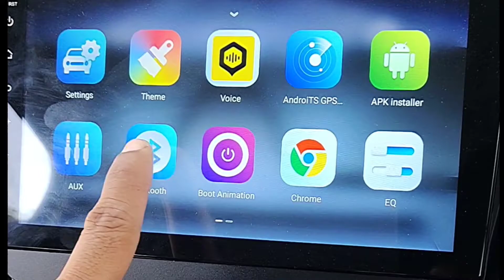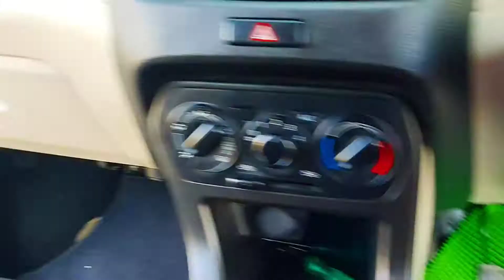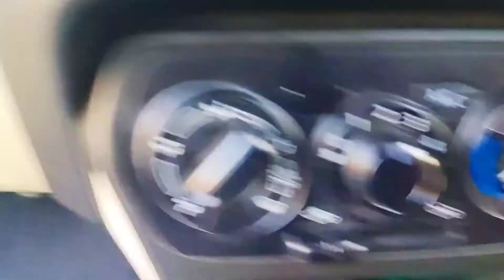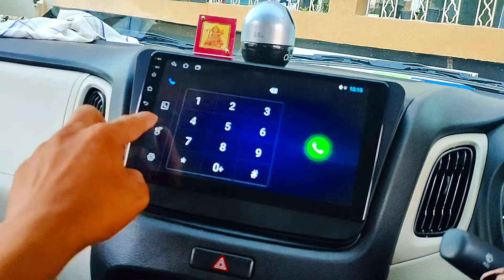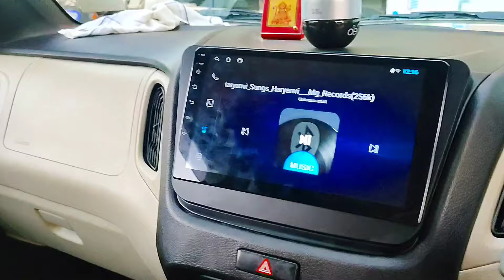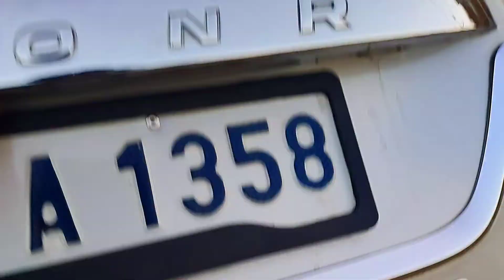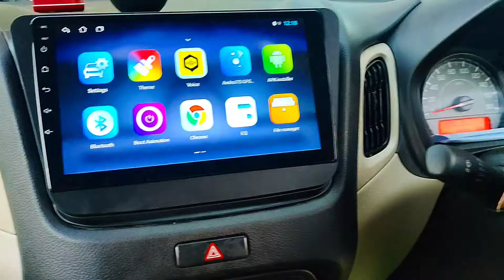New Wagonr Car Android System & Car Sony Ke Speaker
Aditor Dilshad Khan786